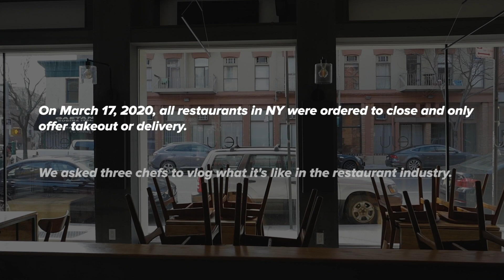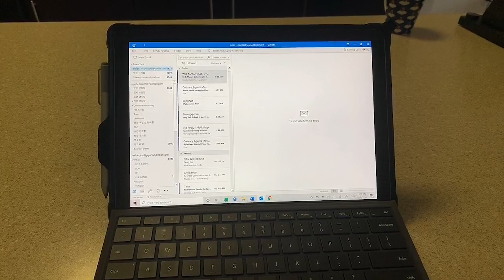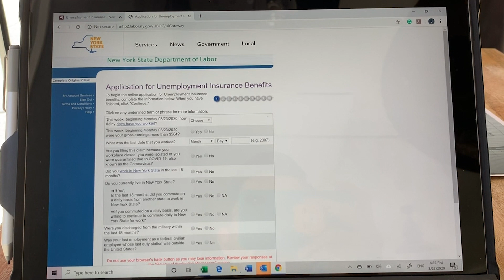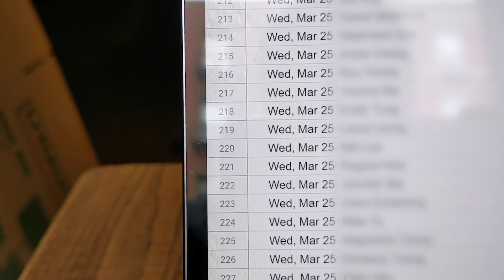Day In The Life of 3 Chefs During The Coronavirus • Tasty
Go behind the scenes with chefs Eric Sze, Dominique Ansel, and Douglas Kim as they show us what it's like to be chefs during this difficult time.

MUSIC